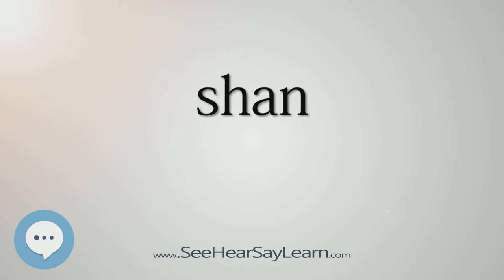shan (Every English Word Pronounced) 📕🔊🗣️😎✅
This video is about "shan".